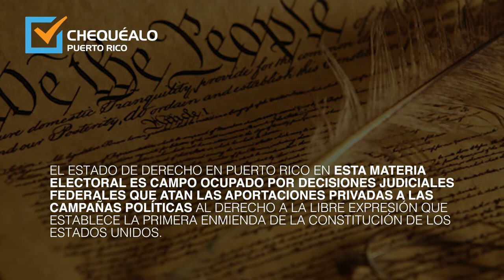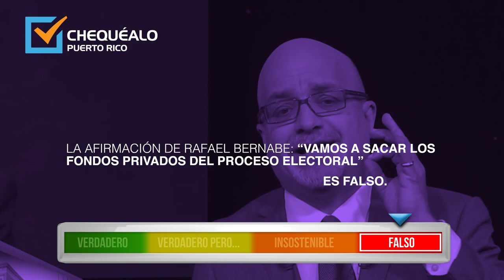Rafael Bernabe sobre fondos privados en campañas electorales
Rafael Bernabe: “Vamos a sacar los fondos privados del proceso electoral” Veredicto: Falso